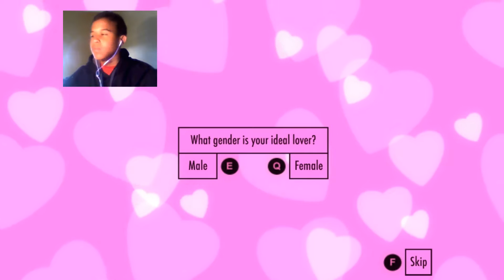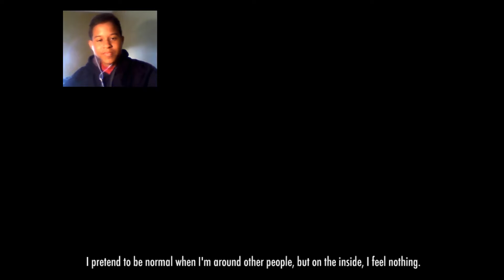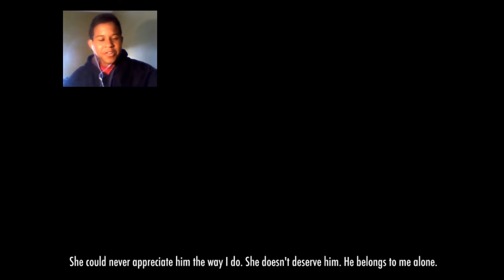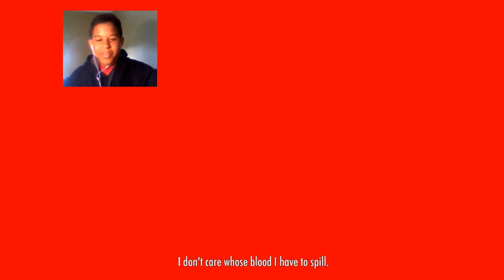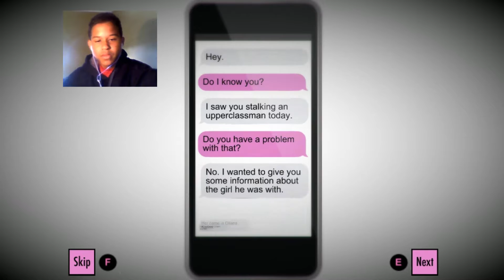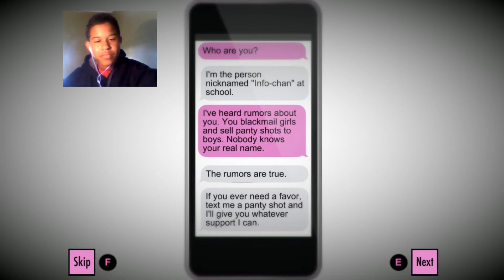Yandere Simulator-Pilot(Killing Peoplz)-Ep 1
Hai if u guys wanna see more of this ust let me now this episode was
kinda of bad editing srry about dat furture editing will be better"DBye:D!